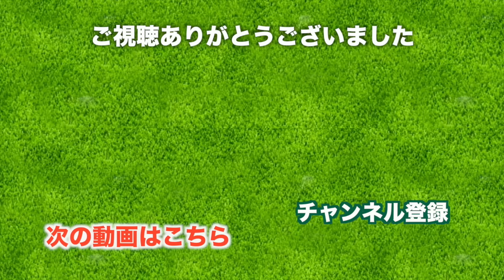【素振り】ゴルフスイングはリズムが大切【霞ヶ浦国際ゴルフコース】三枝こころ & Risa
私のゴルフの師匠とも言える、RIsaちゃんと普段のゴルフスイング作りで気をつけていることを話しながらラウンドしました。

Risaちゃんのスイングはゆったりとしていて、見ているだけでゴルフがうまくなるような気になります。

参考記事: ゴルフ女子 RISAのスイングリズムを見よう

またRisaちゃんのクラブセッティングや、朝の練習時に使っているバットについてはこちらで詳しく書いています。

♣本日のゴルフ場:霞ヶ浦国際ゴルフコース